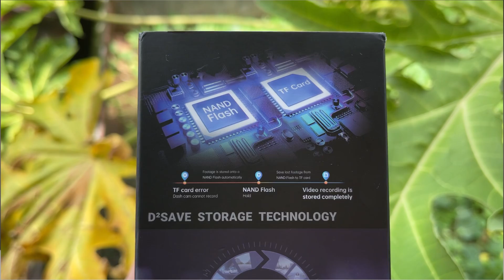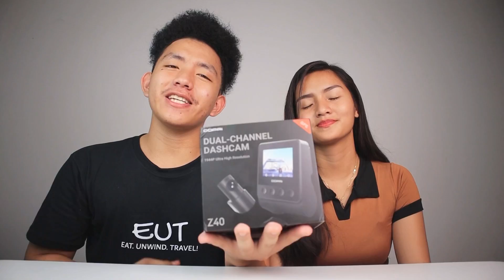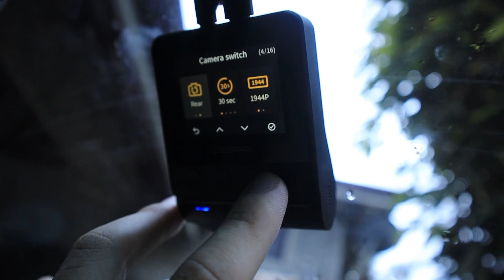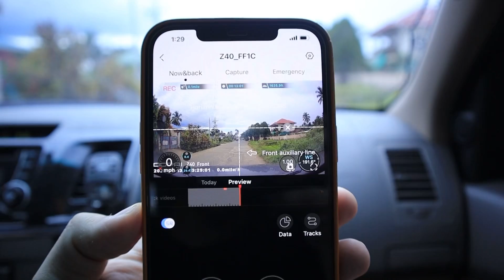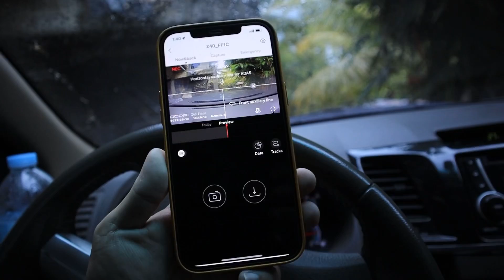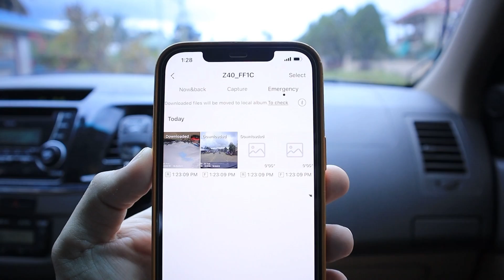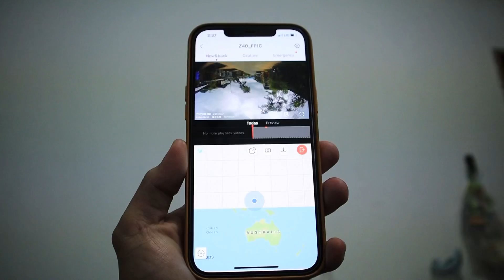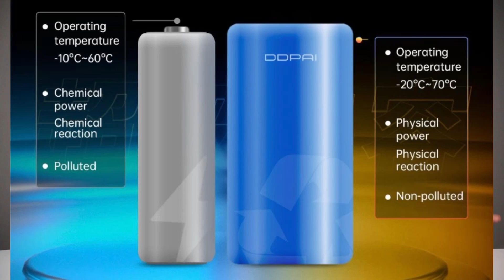BEST DASH CAM NA MURA LANG! DDPAI Z40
This is the full review of DDPAI Z40. The best budget dash cam available on shopee, Lazada! Learn more by watching the full video.